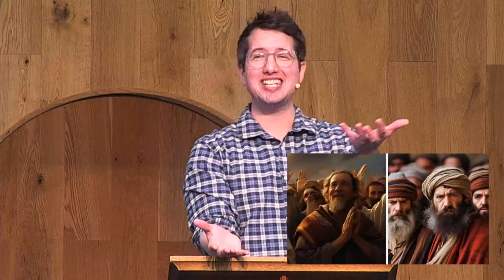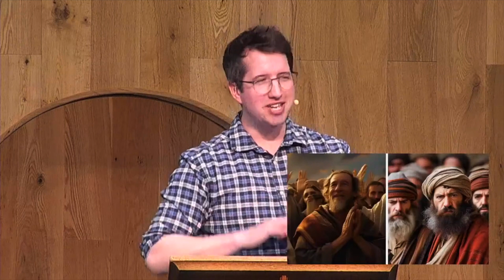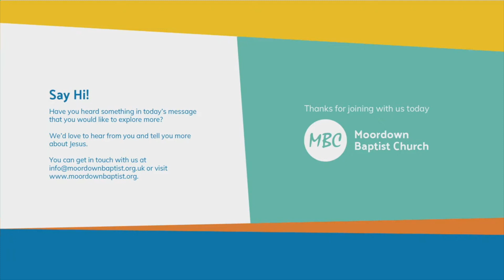A synagogue sermon series | 28 April 2024 Morning Sermon Recap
Jimmy preached on Acts 13:42-52 as we continue our series in Acts.  The sermon is called "A synagogue sermon series."

If you'd like to know more about MBC and what we believe, visit us
We stream our Sunday services every week at Moordown Baptist Church, and it's a great place for you to learn more about the Gospel, Christianity and the Lord Jesus.
Or better still, visit us at 92 The Avenue, Bournemouth, Dorset, BH9 2UU - we'd love to see you there.